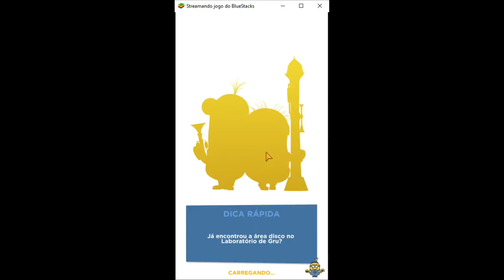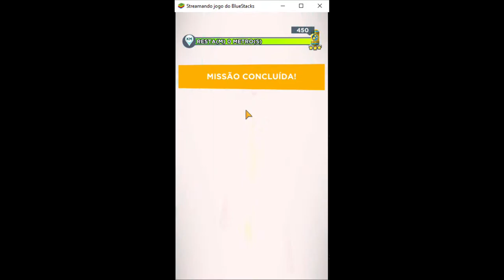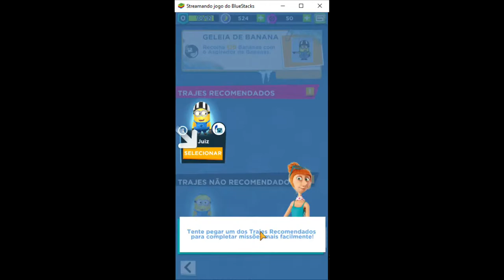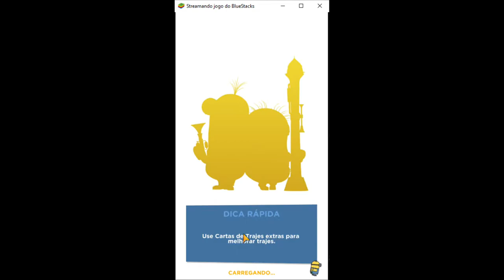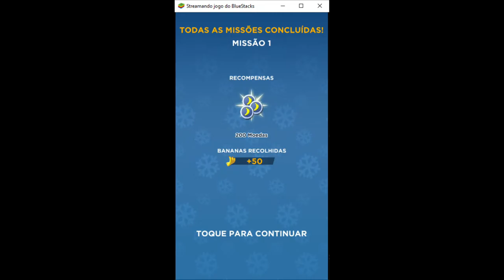Meu Malvado Favorito: Minion Rush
Euro Truck Simulator 2, Barcelona, Messi, real madrid, Juventos, Super Mario Bros,
Free Fire, F1 2020, Formula 1 2020,

Bloodborne - PES2020 - Fifa2020 Mortal Kombat X Walkthrough Gameplay Dying Light - Anti-Gadoid Gun - Walkthrough Gameplay Part 42 (PS4 Xbox One)
Far Cry 4 Valley of the Yetis Walkthrough Gameplay Part 3 - First Blood (PS4)
The Evil Within The Assignment Walkthrough Gameplay Part 2 - Scary Light Monster (PS4)  Resident Evil Revelations 2 Episode 2 Walkthrough Gameplay Part 1 - Contemplation (PS4)